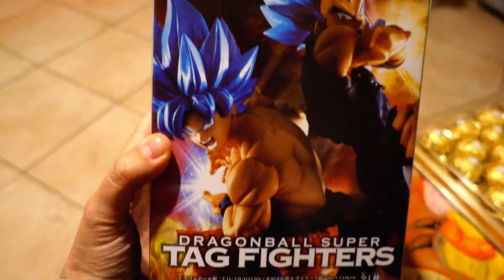Un PORCELLINO D'INDIA chiamato FRU FRU - Leo Toys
Ciao ragazzi! Vi piacciono i porcellini D'India? In questo video ve ne presento uno che si chiama Fru Fru! Come l'ho incontrato? Bhè sono stato a Roma a fare una sorpresa ad un mio amico!